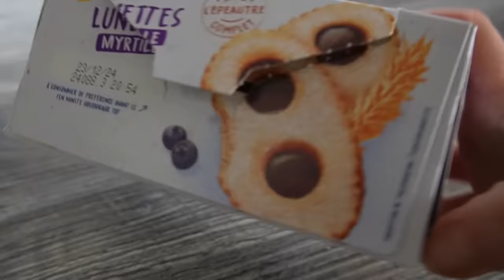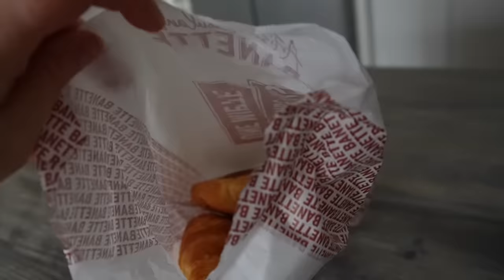Comment ma journée a pris une tournure inattendue